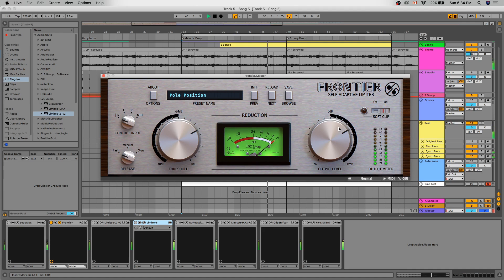Frontier by D16 Group - Testing as a Mastering Limiter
We tested the free limiter plugin Frontier by D16 group on our master channel.

Frontier leans more towards the coloring side of the limiter spectrum. Especially when Soft Clip is turned on. I wouldn’t recommend using this in your mastering chain but definitely worth a spot in the toolbox.

Thanks!
The Audio Owl